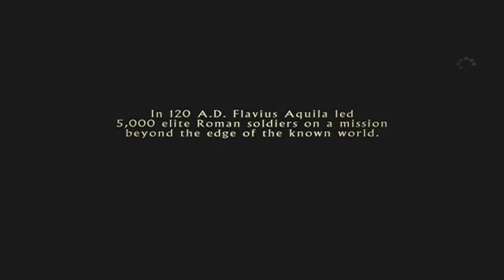La Legión del Águila Extra clip 1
Una aventura épica de época romana, basada en la clásica novela "El águila de la Novena Legión", que transcurre en el peligroso mundo del siglo II en Britania.En el año 140 d.C., 20 años después de la nunca explicada desaparición de la Novena Legión en las montañas de Escocia, el joven centurión Marcus Aquila (interpretado por Channing Tatum, G.I. Joe y el próximo estreno Dear John) llega desde Roma para resolver el misterio y limpiar la reputación de su padre, el comandante de la Novena Legión. Con su esclavo Esca (Jamie Bell, Resistencia/Defiance y Jumper) por toda compañía, Marcus cruza el famoso Muro de Adriano y se adentra en las desconocidas colinas de Caledonia, donde se enfrentará a tribus salvajes, se reconciliará con la memoria de su padre y recuperará el dorado emblema de la legión pérdida, el Águila de la Novena.